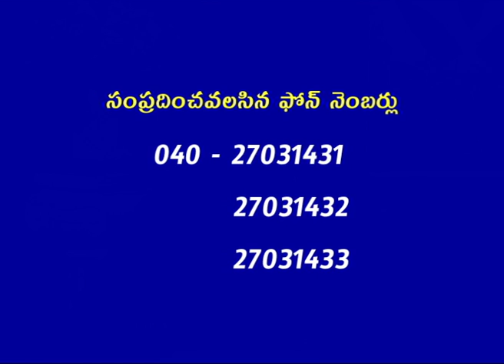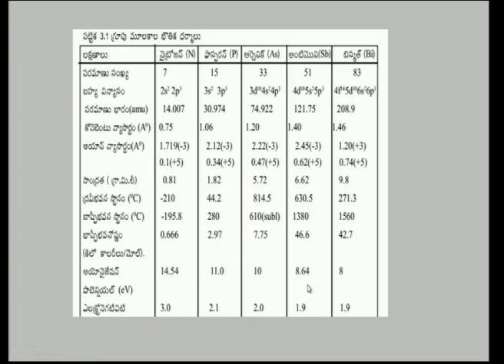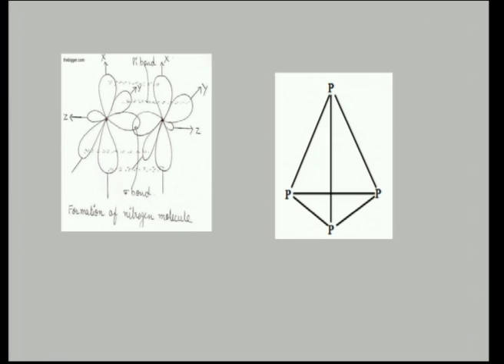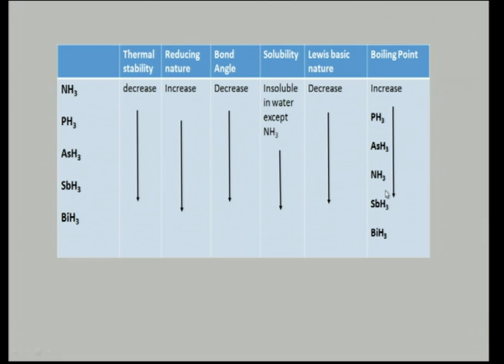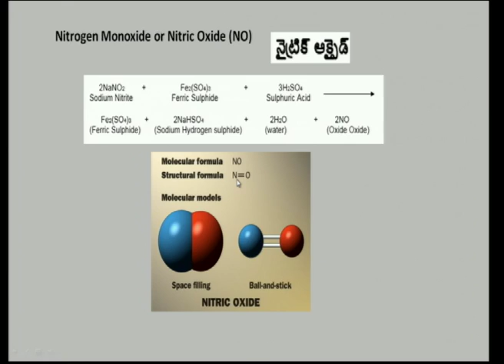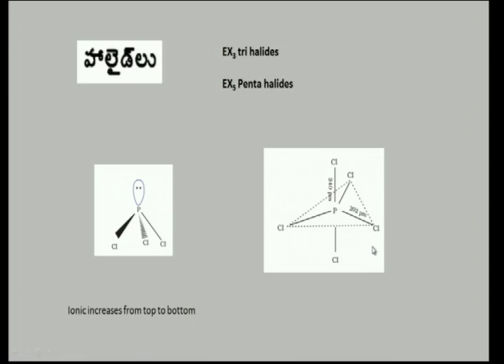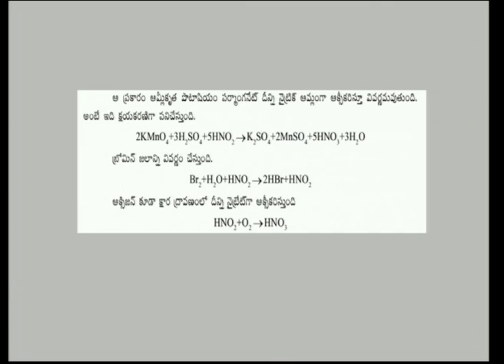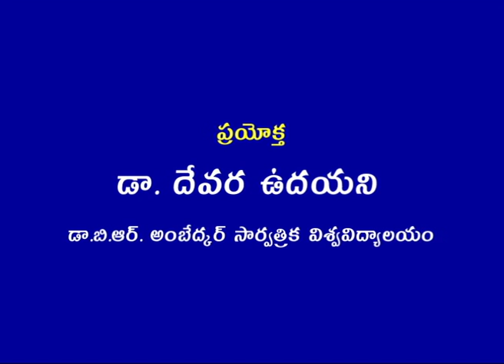BRAOU B.Sc 2nd Year Chemistry : Group V A ulakaalu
BRAOU B.Sc 2nd Year Chemistry  : Group V A ulakaalu  Teleconference on 20/05/2018

Year-1st year
Semester-2
Subject-Chemistry
Course Title-INORGANIC,ORGANIC & PHYSICAL CHEMISTRY - 2
Expert-"Dr.J.Mohanbabu,B.Rajkumar"
Course Code-BS214CHE
Block No-1
Block  Name-INORGANIC CHEMISTRY - 2
Unit No-3
Unit Name-CHEMISTRY OF GROUP VA ELEMENTS